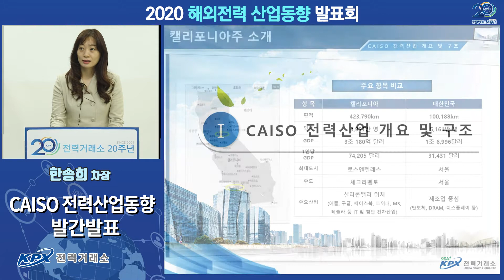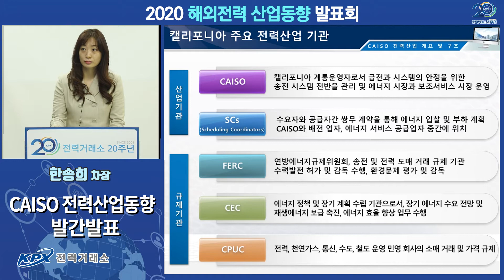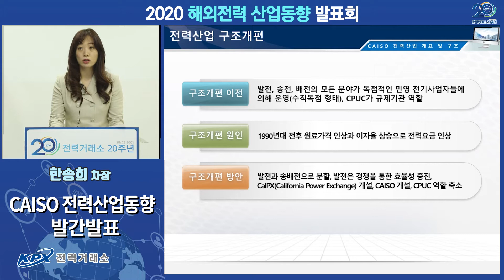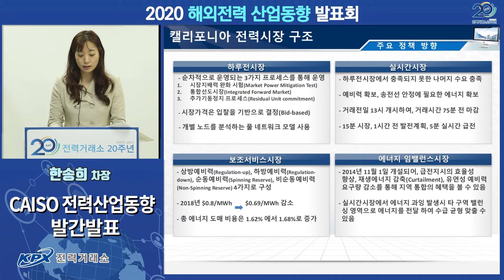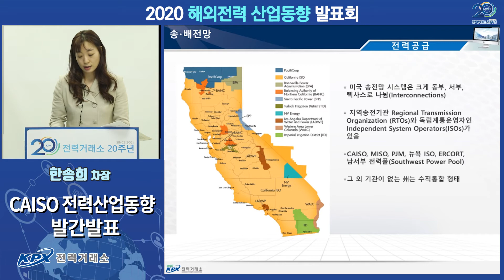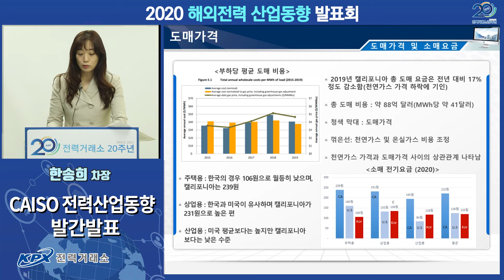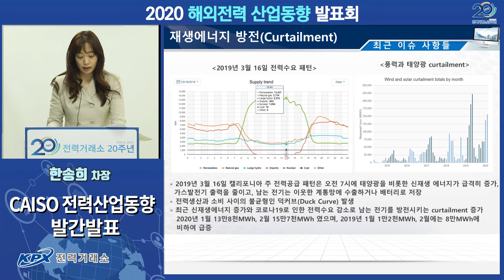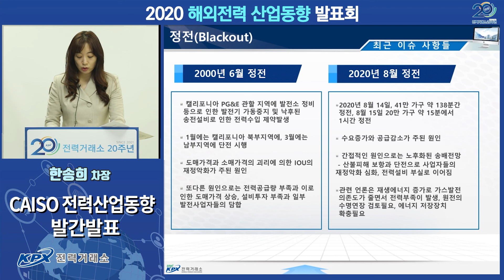[해외전력산업동향] 2020년 CAISO 전력산업동향 발간 발표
전력거래소는 해외의 전력산업 정보를 제공하고 활용하기 위해 주기적으로 해외전력산업동향을 발간하고 있습니다.

* 2020 해외전력산업동향 전문은 아래의 링크에서 찾아볼 수 있습니다.